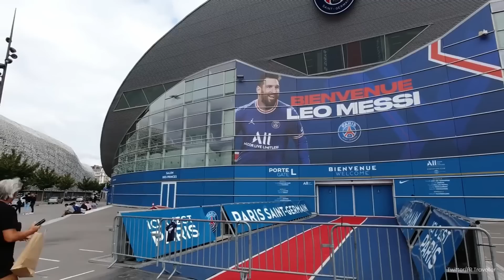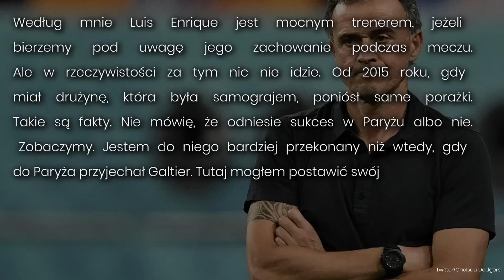Czy PSG Luisa Enrique wygra Ligę Mistrzów?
🟢 Zgarnij darmowy freebet w wysokości 10 zł (bez konieczności obrotu) i bonus 200% od dokonanej wpłaty od sponsora kanału BETFAN!

Już wkrótce Luis Enrique ma zostać przedstawiony jako nowy trener Paris Saint-Germain. Dlaczego akurat on? Czy to będzie trener, z którym uda się sięgnąć po wymarzony triumf w Lidze Mistrzów?